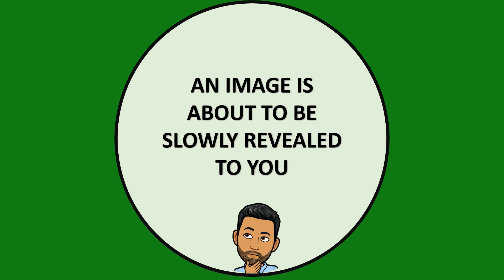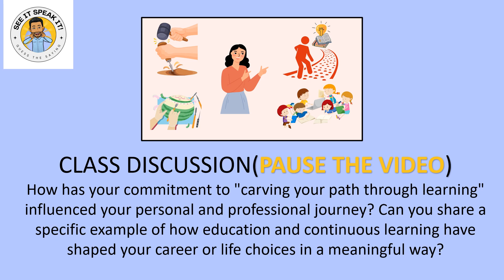See It- Speak It #23 - Can you Work it Out & Complete the Challenge?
ARE YOU READY TO COMPLETE THIS WEEKS CHALLENGE? YOU'VE GOT 2 MINUTES TO FIGURE OUT THE SAYING!

🚀 Unlocking Inspiration with "See It, Speak It"! 🚀

Hey there, future leaders and dreamers! Are you ready for an exciting game that combines fun, inspiration, and quick thinking? Welcome to "See It, Speak It" – the game that'll not only challenge your guessing skills but also ignite your motivation for a brighter future!

🧩 How Does "See It, Speak It" Work? 🧩

It's a brain-teasing adventure designed just for you! In each video, we'll reveal a set of squares that hide a secret message or saying. Your mission? Guess that message in under two minutes! But wait, there's more! These aren't just any old phrases; they're powerful, inspiring and thought provoking messages that will light up your day and get you talking.

"See It, Speak It" isn't just a game; it's a journey through words of wisdom that'll get you thinking about your dreams and aspirations. After each vide, we'll discuss the inspiring or thought provoking message revealed. It's like a mini pep talk and brainstorming session rolled into one!

🎉 It's Fun, It's Educational, It's Empowering! 🎉

Playing "See It, Speak It" is a fantastic way to sharpen your thinking skills, enhance your vocabulary, and, most importantly, ignite your passion for the future. Who knew guessing phrases could be this exciting?

👫 Perfect for School Groups and Friends! 👫

Gather your classmates or buddies for an engaging session of "See It, Speak It." It's not just about competition; it's about bonding, learning, and growing together!

👉 Ready to Play? Here's What You Need 👈

1. Gather your friends or classmates.
2. Set a timer for two minutes.
3. We'll reveal the hidden message one square at a time.
4. Guess the saying as quickly as you can.
5. After each round, let's chat about the message and what it means to you!

🌟 Let's Get Inspired and Have Fun! 🌟

Are you excited to embark on this adventure of guessing, learning, and feeling inspired? Let's discover the motivational messages hidden behind the squares together!

SeeItSpeakIt InspirationGame FunLearning EmpowerYourFuture dreambigARE YOU READY TO COMPLETE THIS WEEKS CHALLENGE? YOU'VE GOT 2 MINUTES TO FIGURE OUT THE SAYING!

1. Gather your friends or classmates.
2. Set a timer for two minutes.
3. We'll reveal the hidden message one square at a time.
4. Guess the saying as quickly as you can.
5. After each round, let's chat about the message and what it means to you!